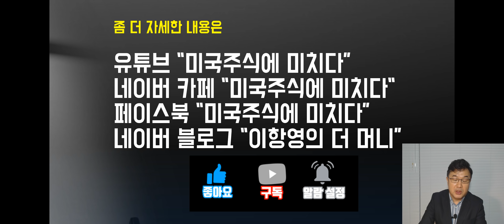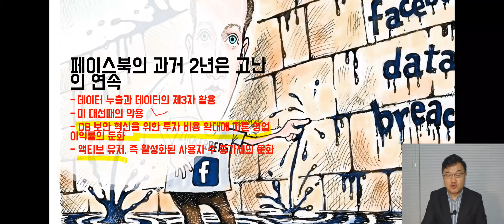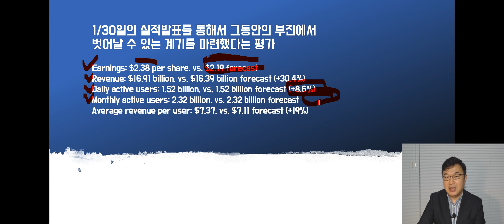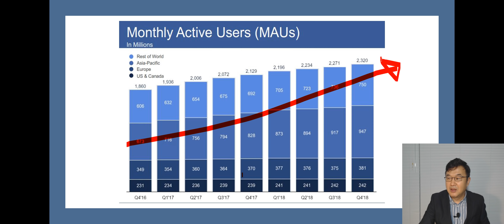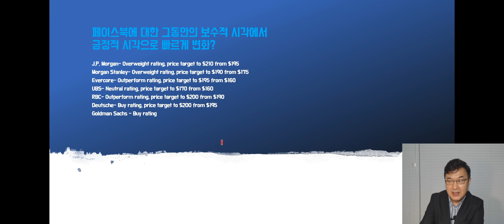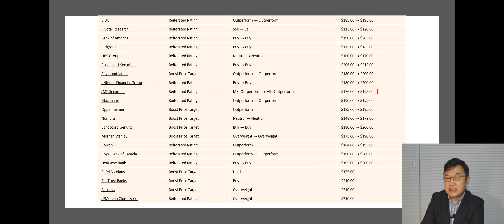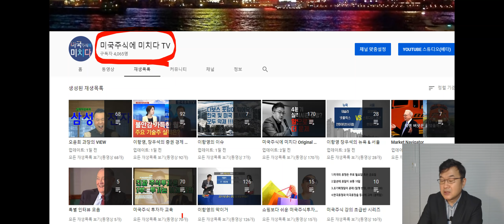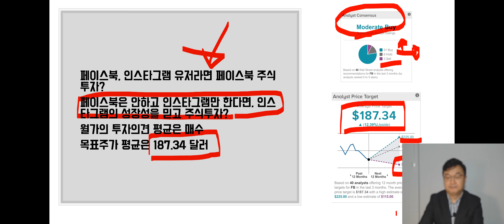페북이나 인스타를 쓰고 계시나요? 페이스북 주식투자는 어떠세요?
데이나 유출과 대선 이슈 등으로 인해서 그동안 주가의 급락을 겪었던 페이스북 주가가 실적발표를 계기로 급반등을 시도하고 있습니다. 페북과 인스타 유저라면 주식투자는 어떠세요?

(유료) 2019년 환율 및 미국증시 전망,  투자유망종목 탑 10
(이벤트 안내)
설날맞이 유에스스탁 미국주식에 미치다 강의 할인 이벤트

할인 기간: 01/31- 2/17일 (한국시간 기준)
할인 대상 모든 동영상 강의 25% 할인

PLB126ITTAFI
TOYJW8XY7AFB
DKH9G02ZULE3